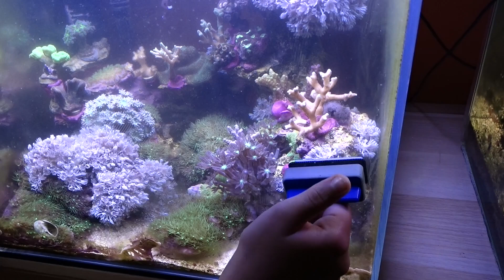Jona und Opa beim Meerwasserbecken sauber machen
diesem Video zeige ich, wie ich mein Meerwasserbecken pflege. Heute wird das Video von meinem Enkelkind gefilmt, das euch durch die einzelnen Schritte führt und erklärt, was ich mache.

Wir beginnen mit einer kurzen Einführung in mein Meerwasserbecken, gefolgt von einer detaillierten Reinigung des Filters und der Scheiben. Mein Enkelkind gibt dabei nützliche Tipps und Informationen über die verschiedenen Pflegeprodukte und -methoden, die wir verwenden.

Außerdem wechseln wir das Wasser im Becken und kontrollieren die Wasserqualität. Zwischendurch gibt es spannende Einblicke in das Leben der Meerestiere in meinem Aquarium.

Ich hoffe, euch gefällt dieses besondere Video und die charmanten Erklärungen meines Enkelkindes!

Werbung
Wenn ihr euch für die Aquaristik interessiert oder euer eigenes Aquarium aufbauen möchtet, habe ich euch eine praktische Lösung! Über den Amazon-Link unten könnt ihr alles, was ihr für euer Aquarium benötigt, bestellen. Der Kaufpreis bleibt für euch gleich, aber ich erhalte einen kleinen Anteil als Unterstützung für meinen Kanal. Viel Spaß beim Stöbern und Entdecken von allem, was Amazon für die Aquaristik zu bieten hat!